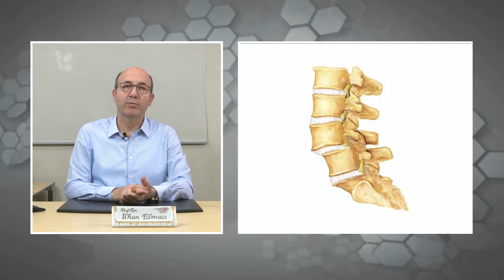Prof. Dr. İlhan Elmacı - Bel Kayması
Bel kayması olan bazı hastalarda hiç bir şikayet olmazken bazı hastalarda belirtiler çok hafif veya şiddetli olabilir. 1. Derece dediğimiz yani hafif düzeyde olan bel kaymalarında ameliyatsız tedavilerle başarılı sonuçlar alabiliyoruz. Bel kaymasını anlattığım videomun sizi bilgilendirmesini ve sizlere faydalı olmasını dilerim.